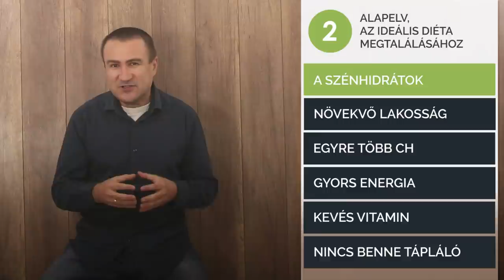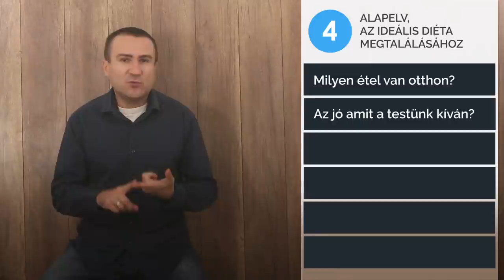4 alapelv, az Ideális diéta megtalálásához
Mit kövessünk annak érdekében, hogy megtaláljuk a számunkra leg egészségesebb táplálkozást?